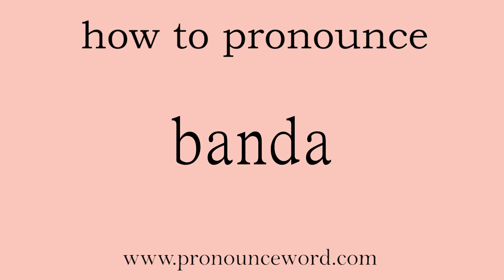banda: How to pronounce banda in english (correct!).Start with B. Learn from me.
Follow me!Learn from me how to pronounce the word banda in english.This video shows you how to pronounce the word banda in english.

banda

n. 班达（墨西哥舞曲）；茅屋n. (Banda)人名；(日)伴田(姓)；(西、葡、塞、印尼、赞、莫、斯里)班达；(匈)邦道